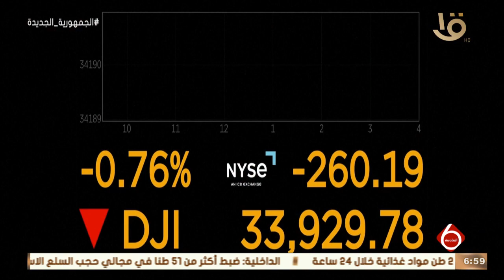نشرة السادسة | النشرة الاقتصادية.. أهم اخبار المال والاعمال عالميا ومحليا